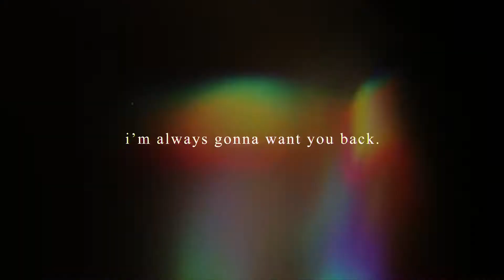hiccup haddock - want u back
idk instagram’s quality sucks so
make sure its 1080p!!